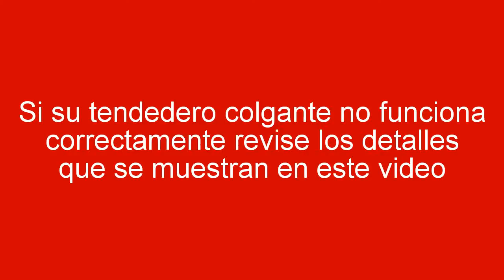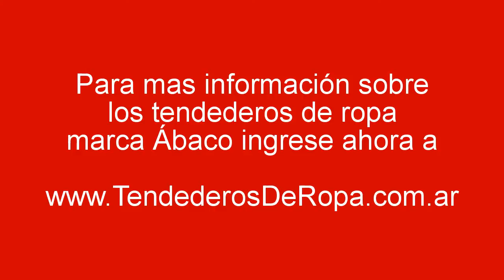Errores a evitar en la instalación de un tender de techo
Si el tendedero colgante no funciona correctamente revise los detalles que se muestran en el video.
Errores a evitar cuando se realiza la instalación de un tendedero colgante de techo